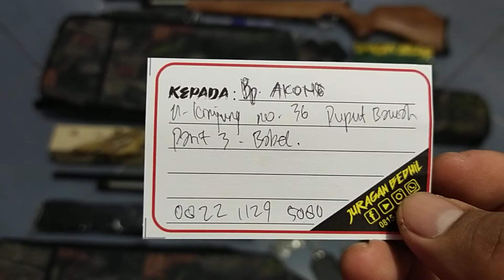MouserMS28S 2unit ... Pesanan Bpk. Akong...